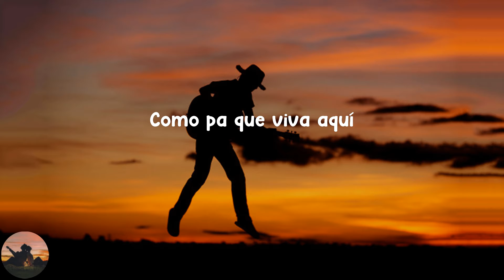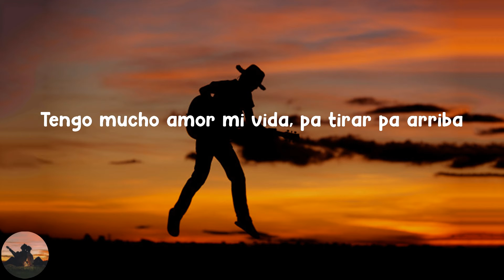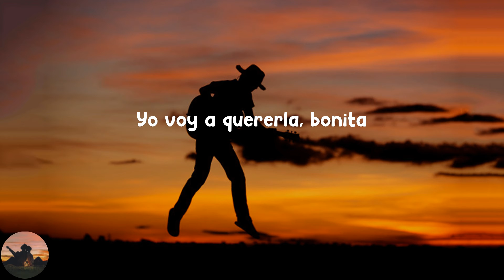Calibre 50 - A La Antigüita (letra)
Letra :

 Que bonita se ve
Ya miró que la miré
En mi corazón y hacerla feliz
Serenatas, besos
Tengo mucho amor mi vida, pa tirar pa arriba